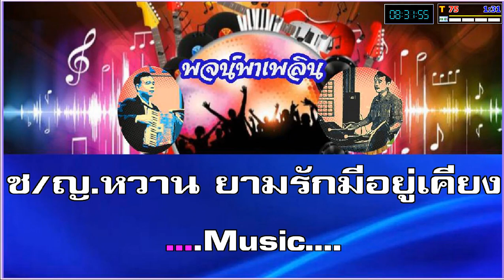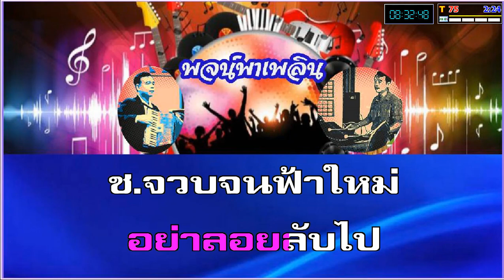รักฉันนาน ๆ คาราโอเกะ สุเทพ-สวลี Eb